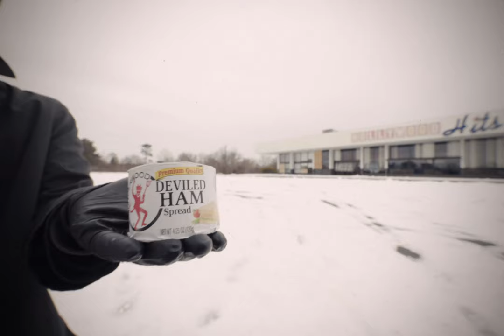The Big Sway - Gun Fun in Rifle City (Official Music Video)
Official music video for "Gun Fun in Rifle City" by The Big Sway. From the FULL VIDEO ALBUM, 'We Made This For You' (2022). Video by JP DiSciscio (Overdue Films, overduefilms.org) and Joe MacFadzen (The Big Sway, joemacfadzen.com).

Mastered by Bob Weston (Shellac/Mission of Burma) at Chicago Mastering Service. Tracked and mixed by Sean Cahalin at Q Division Studios and The Record Co. in Boston, MA.

Music written and produced by The Big Sway. For you.

Tim Zucco - Guitar.
Joe MacFadzen - Bass and vocals.
Mike Grenier - Drums.